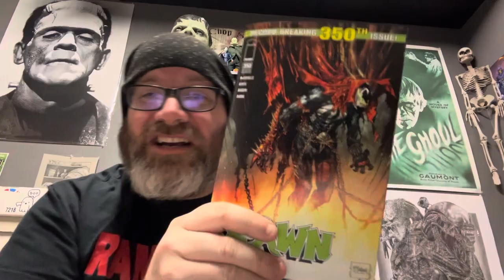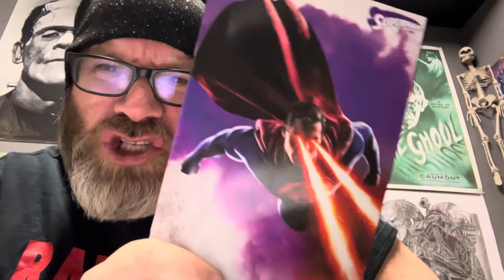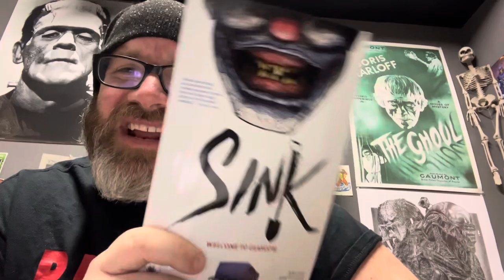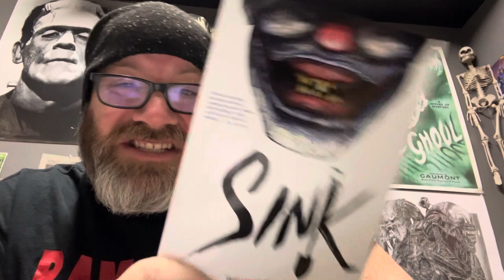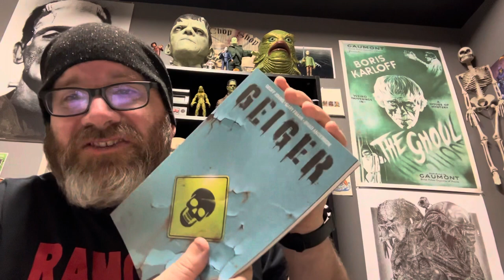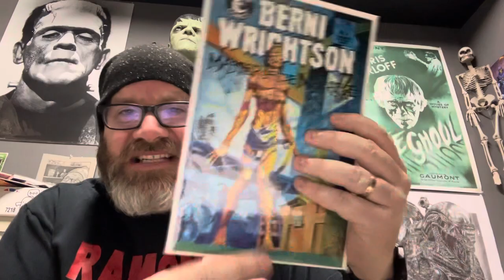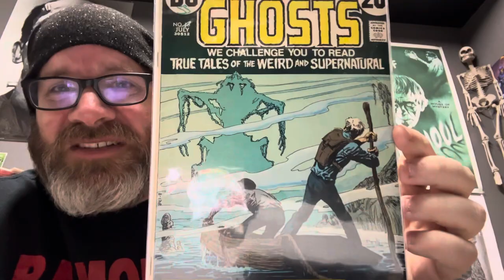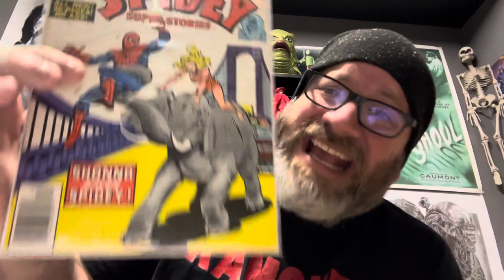COMIC HAUL AND MADNESS!